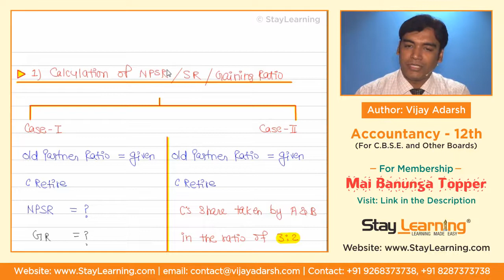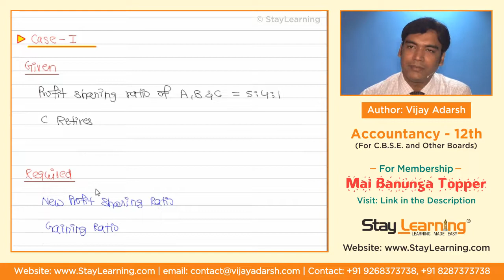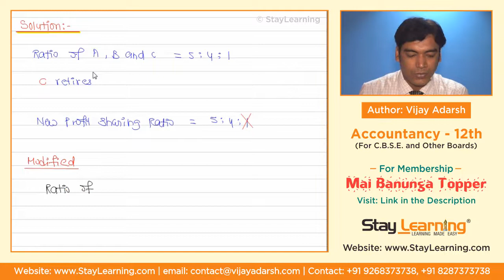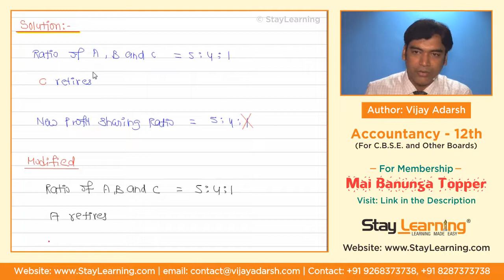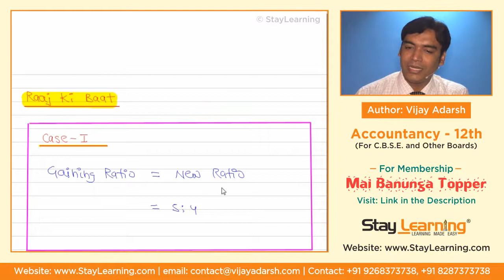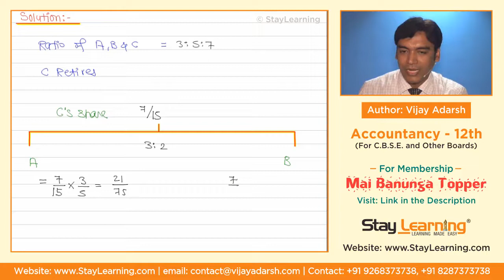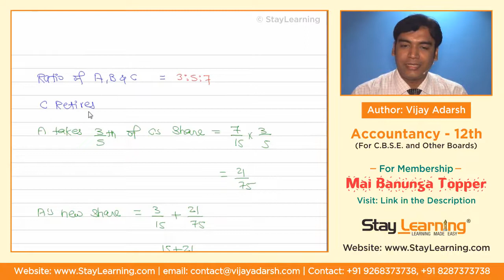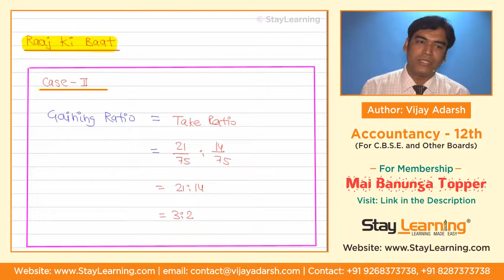How to calculate Gaining Ratio | Retirement of a partner | Class 12 ACCOUNTS| Mai Banunga Topper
Class 12th Accounts: Retirement and Death of a partner by Adarsh Guruji

Address :
StayLearning Campus